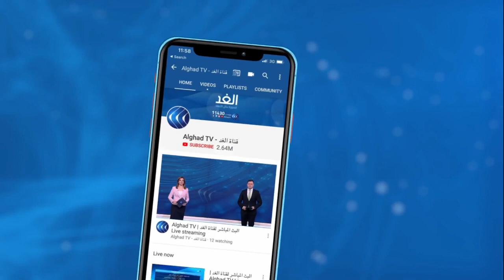لبنان | «من الناس للناس للتنمية» .. مبادرة شبايية لإغاثة العائلات المتضررة داخل مخيمات اللاجئين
أصبح التكافل الأجتماعي عماد صمود اللاجئين الفلسطينيين في لبنان في ظل المرحلة الصعبة التي تمر على البلد ، ومن بين مبادرات التكافل داخل المخيمات , مبادرة "من الناس للناس للتنمية" التي تهدف لإغاثة العائلات الأكثر تضررا. المزيد من التفاصيل عبر التقرير المصور لمراسلة الغد من بيروت حنان عيسي، عبر الفقرة الإخبارية.